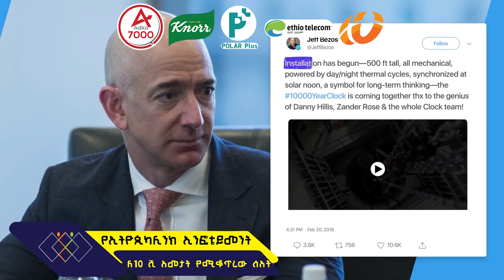ለ10ሺ ዓመታት የሚቆጥረው ሰዓት